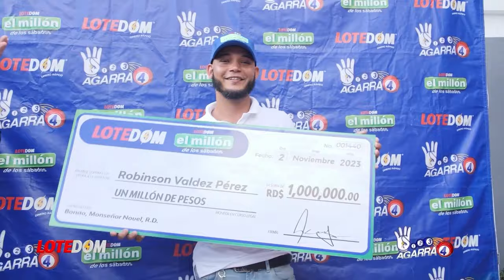Contundente Mensaje Del Presidente A GeNERaLES De La P.N. ¿Por Qué Abinader NO CONFIA EN ELLOS?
¿Qué descubrió el Presidente Luís Abinader de Generales que quedaban en la Policía Nacional que lo llevó a nombrar a su jefe de escolta personal como Director del cuerpo del orden?  Acá los detalles.

3,500 por hora. Grabación a 1080. Entrega de material editado.

 día.

5,000 por cada video no mayor a 2 minutos.